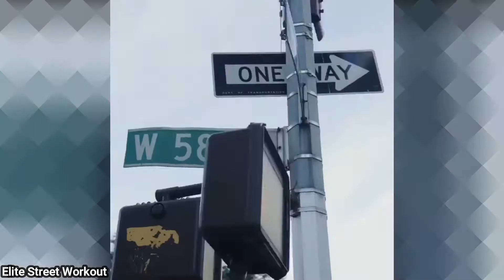Monstrous power in beauty - Heba Ali